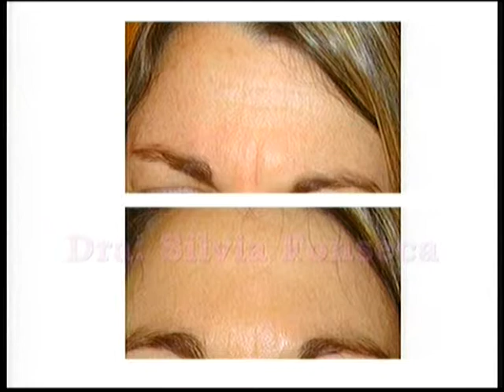Aesthetic Journal Dr. Silvia Fonseca | La Ciudad